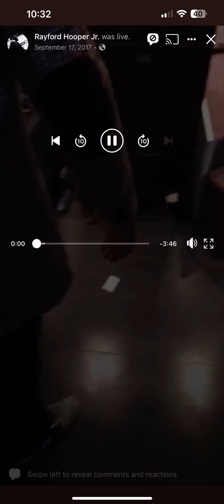Paul Barrett Jr(@MrPauljr25) playing the organ